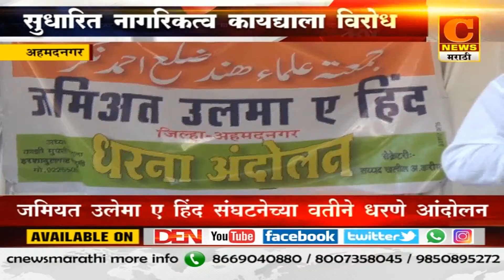Muslims oppose the amended citizenship law